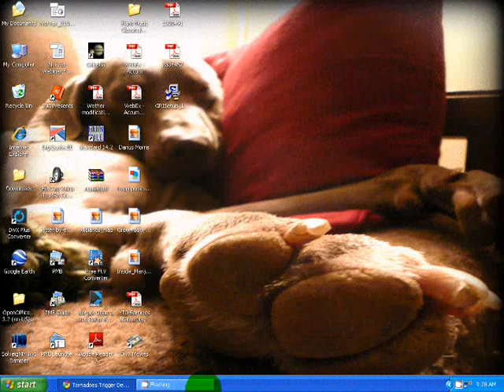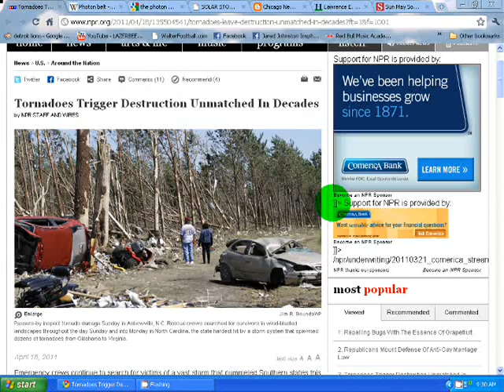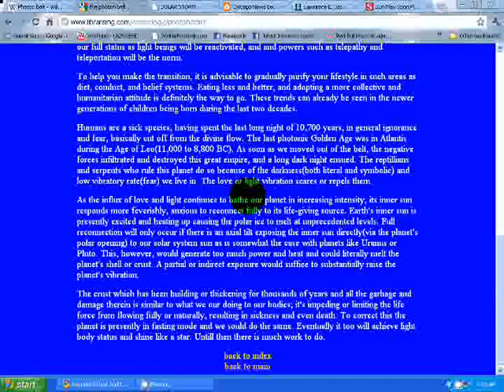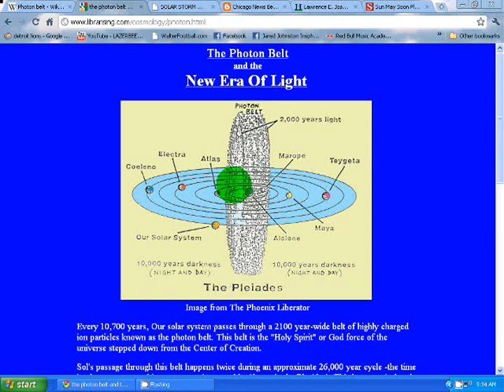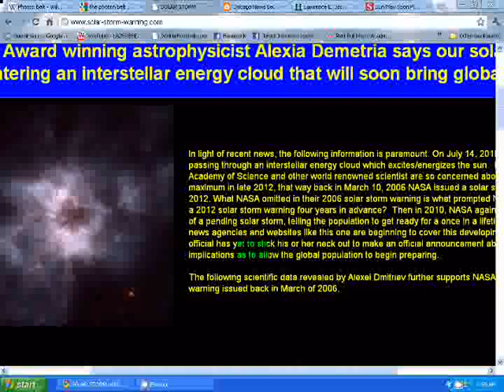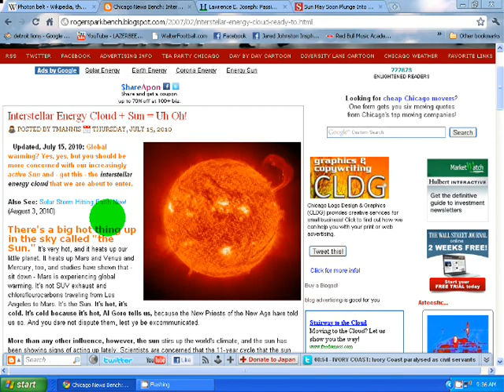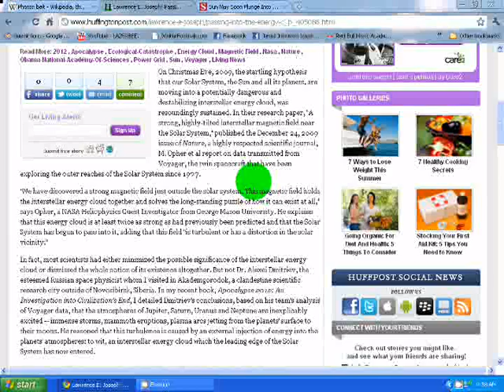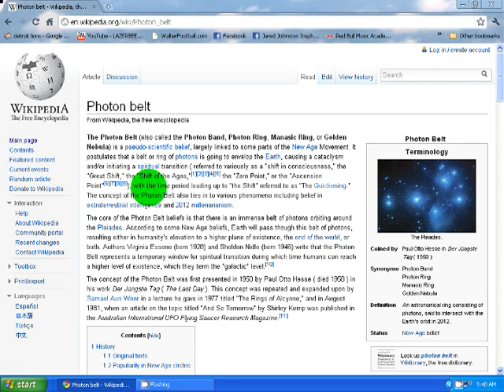Interstellar Energy Field's Affects on Earth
Anyone notice the weather beginning to get weird around here? In Michigan today we saw some of the only snow i can remember in Mid-Late April. Tornadoes ripped through several places in the US at intensities the likes of which we have never seen before. This is a trend that is escalating world wide from Australia, to South America, to Japan, to Europe and the Americas. The world is going through change, but why? What is causing it?

This video takes a stab at one possible cause. The Interstellar Energy Cloud is the single most probable thing that could explain solar system wide change, which is what we are seeing now.